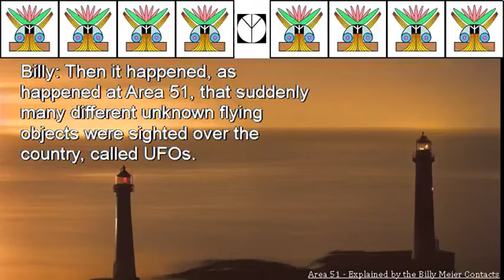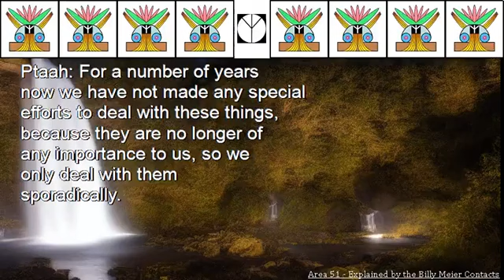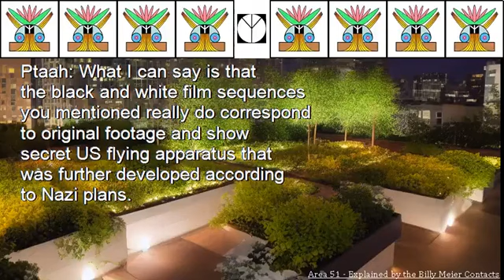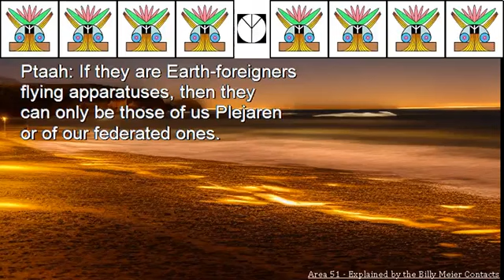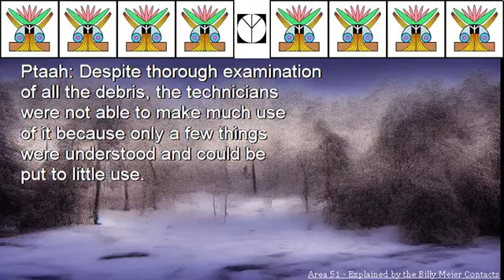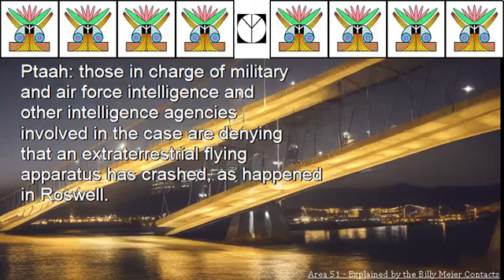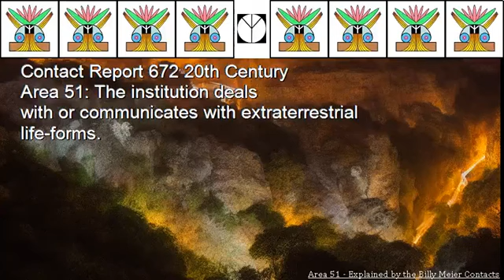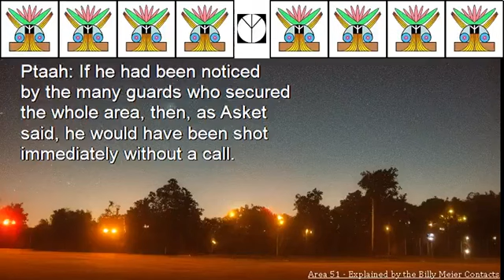Billy Meier UFO Contact Reports - Area 51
Area 51 Explained by the Billy Meier Contacts